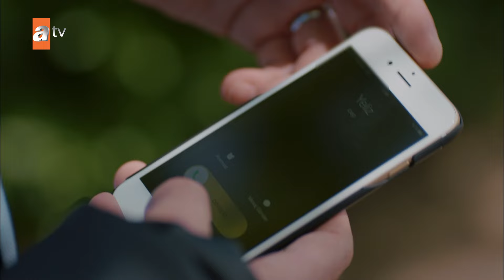Zehra, Ziya'yı sorguya çekiyor! | Kertenkele 🦎 30. Bölüm